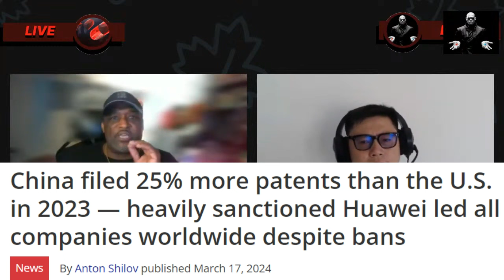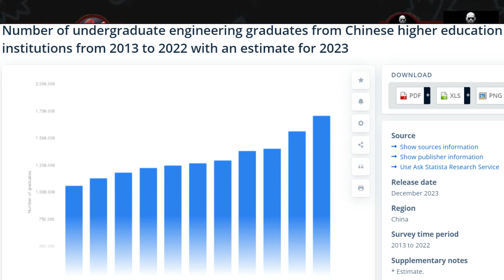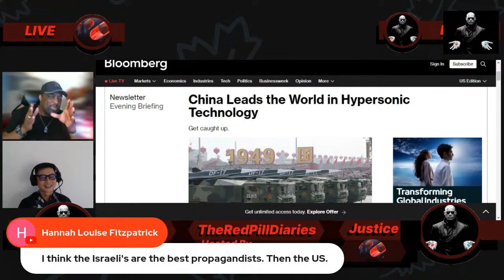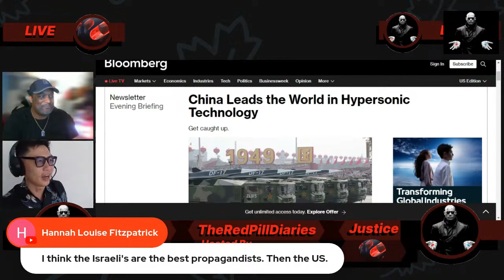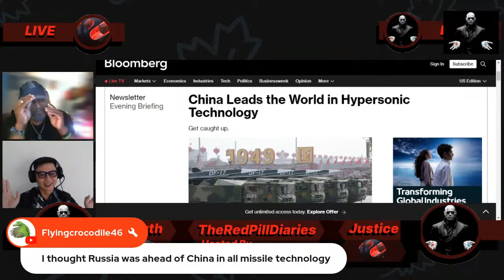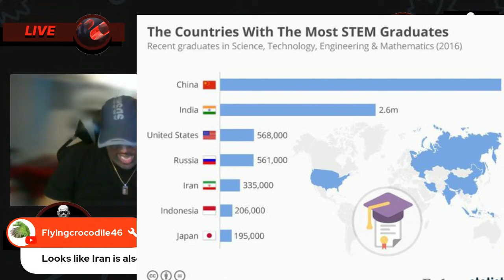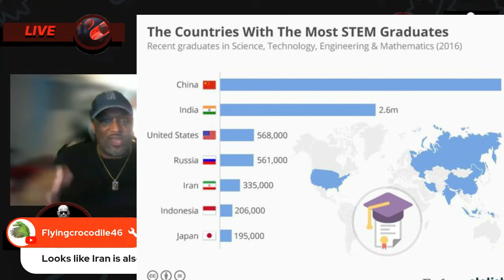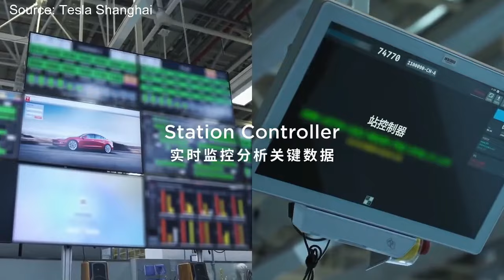How China and BRICS will surpass the West in Technology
Carl Zha speaks to @TheRedPillDiariesOfficial about how unstoppable rise of China, BRICS and Global South countries will end the Western dominance over the globe. China is already ahead of the US and the so-called collective West in many areas from AI, EV, robotics, sustainable energy, advanced manufacturing to mobile payment. China will power ahead by its highly educated population and large pool of scientists and engineers together with Russia and other BRICS countries.